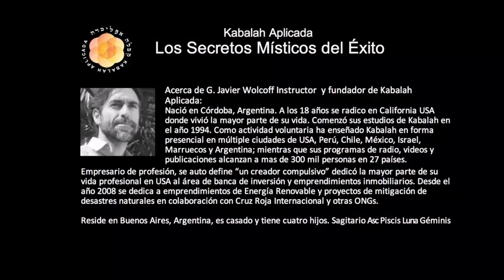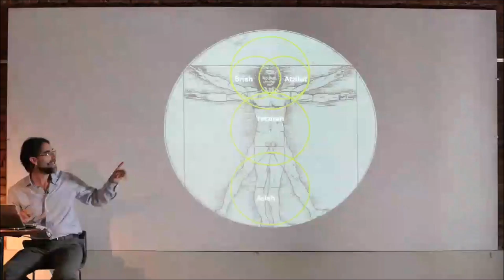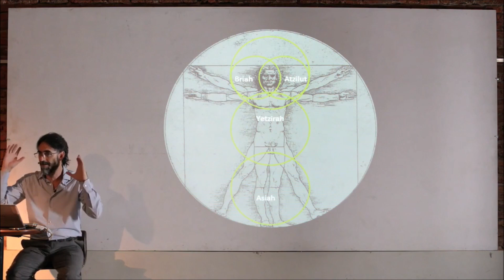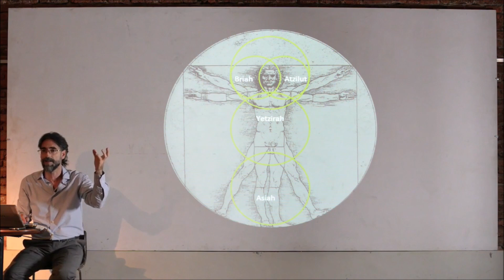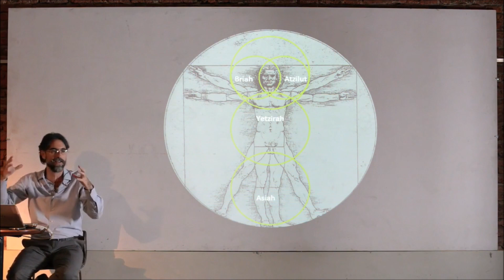Los Secretos Místicos del Exito - Parte 6/10